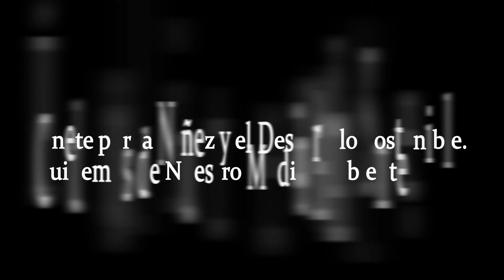spot Piragua Cubanos en la Red